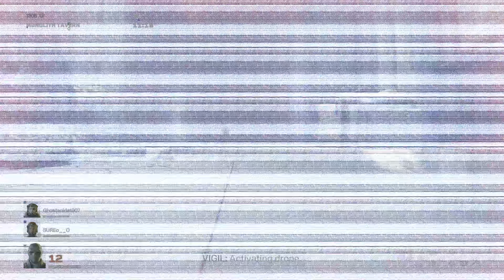Tom Clancy's Rainbow Six® Extraction Online Gameplay PS5